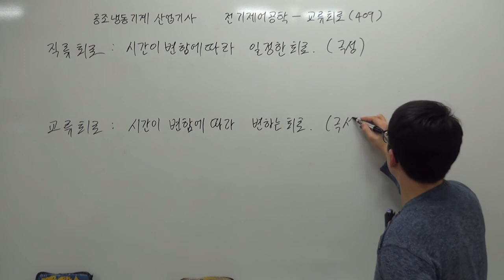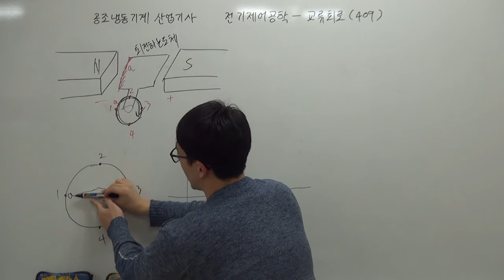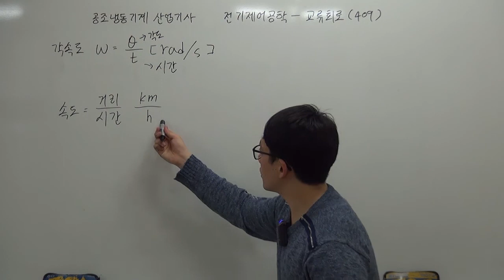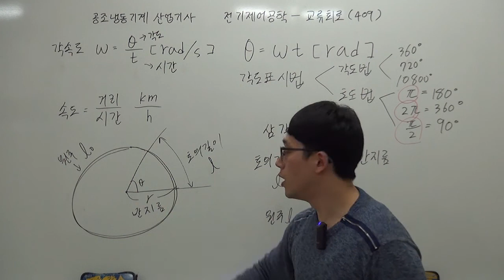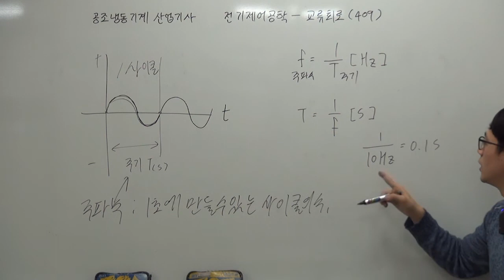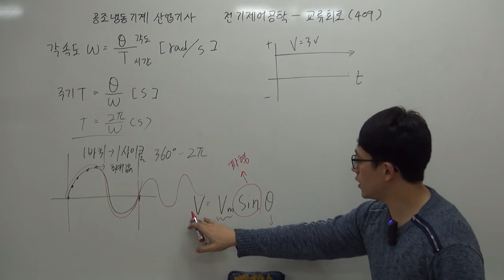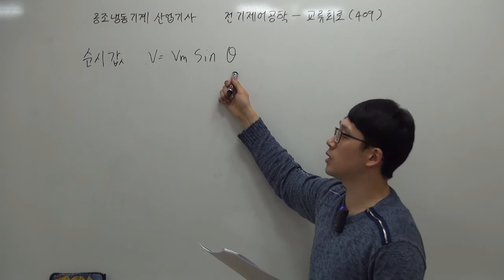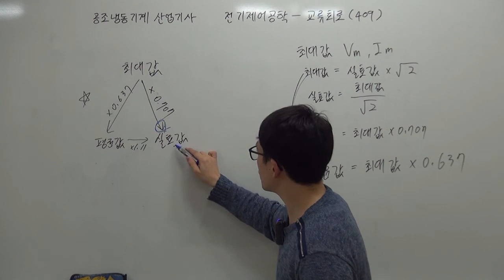공조냉동기계산업기사 필기, 공조냉동기계기능사 필기 (이론)_제67강 전기제어공학-교류회로(409p~413p)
오류수정 : (40:49) 루트2가 0.707이 아닌 "1/루트2" 이 0.707 입니다.
루트2는 1.414지요. 설명을 잘못하였네요. ㅜㅠ

사용교재
◎ 공조냉동기계산업기사 실전필기 / 저자 : 강진규
◎ 공조냉동기계기능사 실전필기 / 저자 : 강진규
* 기능사/산업기사 교재는 이론이 동일하며 기출문제의 차이가 있습니다.

4. [재응시]공조냉동기계산업기사 필기 합격 후기(강쌤)

5. 에듀강닷컴 모든강의 한번에보기[공식카페]

교사 : 강진규